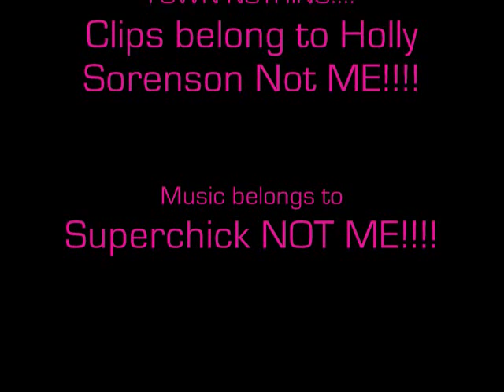Kaylie Cruz :: Stand In The Rain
Yay! New Video! Lol I know I haven't posted like a ligit real video in a long time. I worked real hard on this one I've been listening to the song Stand In The Rain by Superchick for like weeks and everytime I listen to it I think of Kaylie so I decided to use the song for a video of her. I was surprised no one chose the song yet. So I hope you like the clips are from before the eating disorder, after, and during just mixed around hope you like!
NO COPYRIGHT INFRINGMENT INTENDED!
Music is Stand In The Rain By Superchick!